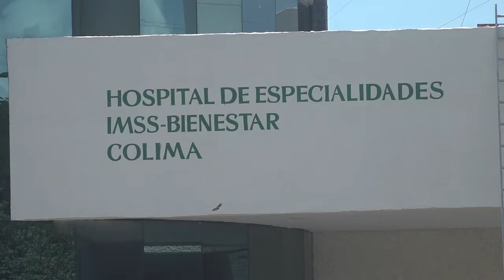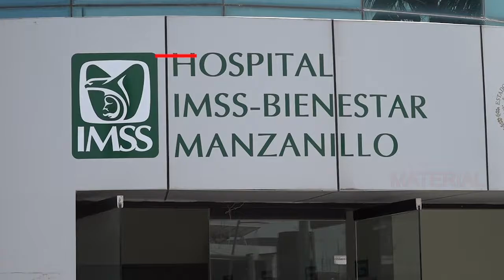🏥👨‍⚕️Colima: hacia el proceso de federalización en salud